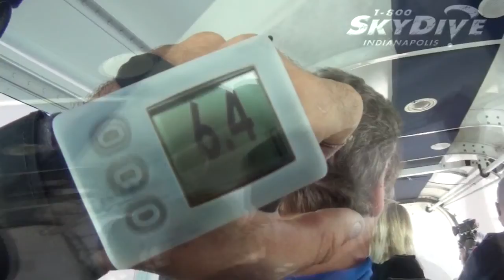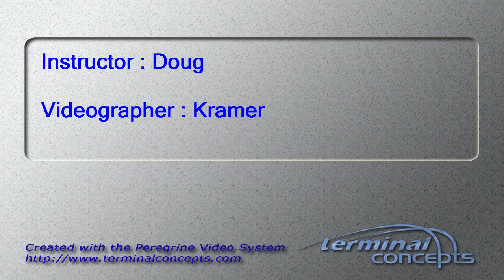Carl Hormberg's Tandem skydive!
Carl Hormberg's tandem skydive on Sunday, August 05, 2012 with Doug at Skydive Indianapolis.  Located in Fankfort, IN, Skydive Indianapolis is THE place for tandem, AFF and experienced skydivers.  Come out and Skydive Indiana, Skydive Kentucky, and Skydive Ohio!